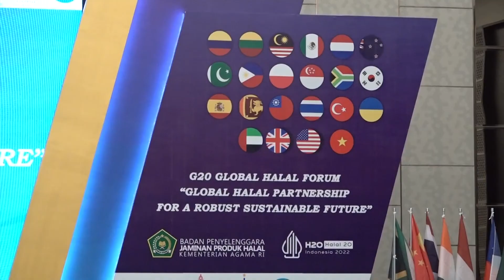Halal 20 Indonesia 2022, Majukan Industri Halal Indonesia